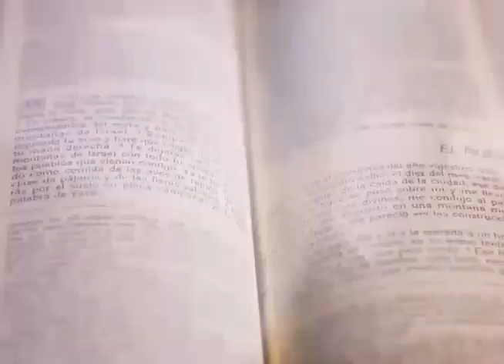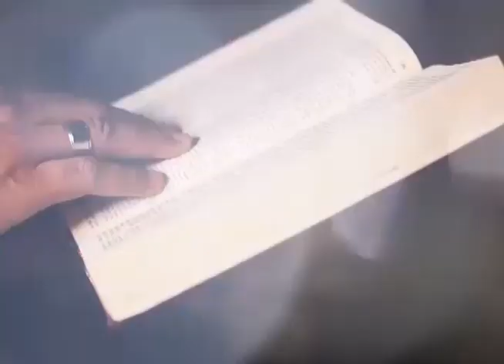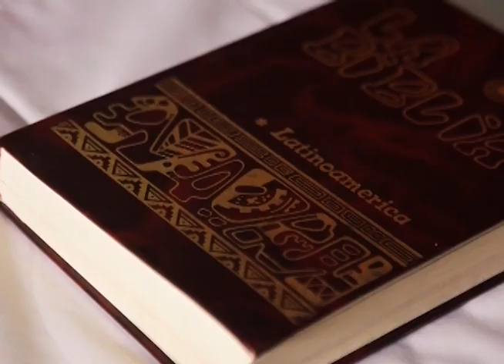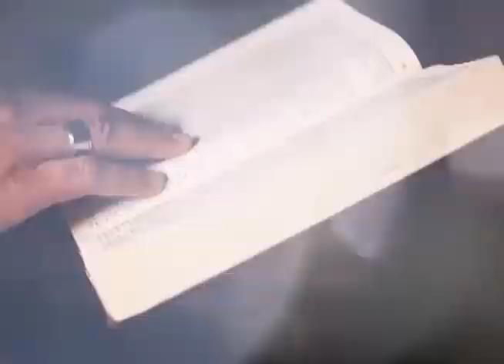BUENAS NUEVAS, ENCUENTROS DE SANACIÓN